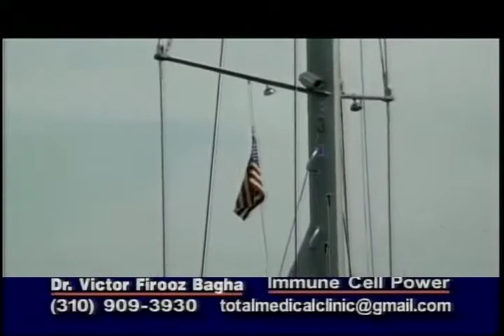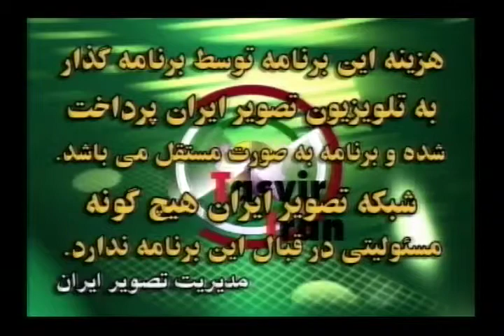Dr Victor Bagha34